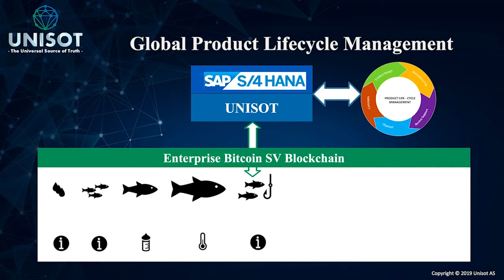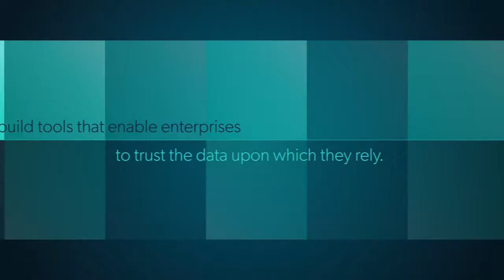Conversations Summer Special | Episode 1: The Entrepreneurs | Josh Petty, Twetch CEO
In the first of four CGConversations special episodes, CoinGeek’s Natalie Mason picks out highlights from some of our favorite past shows that featured top entrepreneurs in the BSV space.

For more insight, watch the full videos shown and referenced in our conversation, linked below.

Josh Petty on how an effective business model can contribute to the success of a company

Stephan Nilsson on the benefits of a public blockchain such as BSV in the global supply chain industry

Robert Rice on his journey in the virtual reality space and monetizing on his XR platform, Omniscape

Sign up for our newsletter to get the latest Bitcoin and blockchain news!